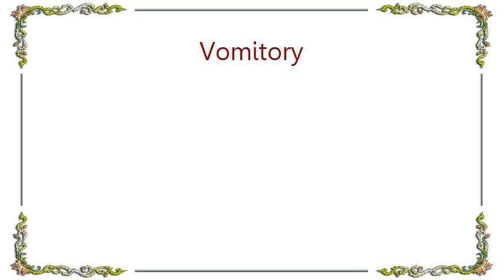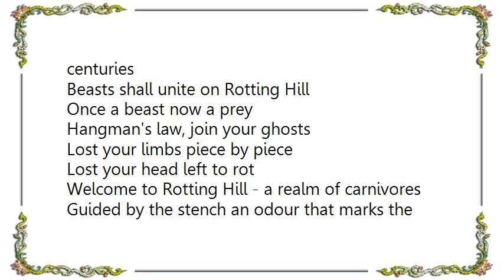Vomitory - Rotting Hill Lyrics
[Lyrics Vomitory - Rotting Hill]
Disposal of the sick
Execution of the wicked
A soil filled with centuries of remains
Absurd ways of death

Die, die by the sword
Die, die by the rope

This hearse is a one-way ride
A ride into oblivion
Enter the kingdom of scavengers
Dressed up in shackles and chains

Die, die by the axe
Die, die by the flames

Welcome to Rotting Hill - a realm of carnivores
Guided by the stench an odour that marks the trail
Sunrise over Rotting Hill - cursed throughout centuries
Beasts shall unite on Rotting Hill

Once a beast now a prey
Hangman's law, join your ghosts

Lost your limbs piece by piece
Lost your head left to rot